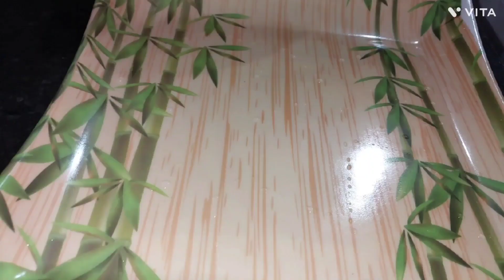Searching for what to cook today try this unique style chicken curry || lotus seed chicken curry